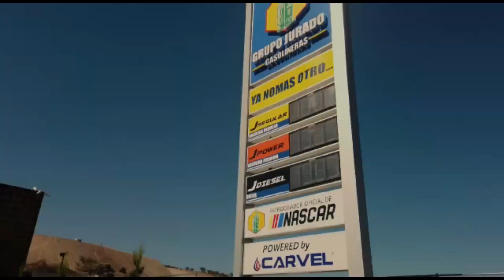Juan Bustillos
Juan Bustillos, Manager de Chato Bustillos dedica el titulo del Torneo de la Amistad a su hijo que en cielo lo esta disfrutando